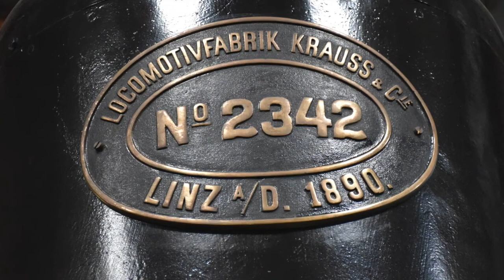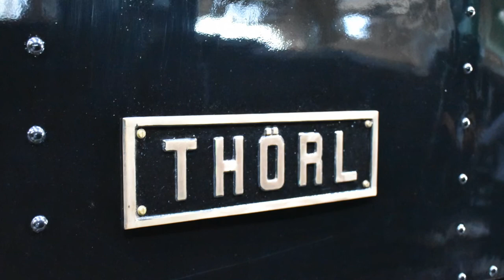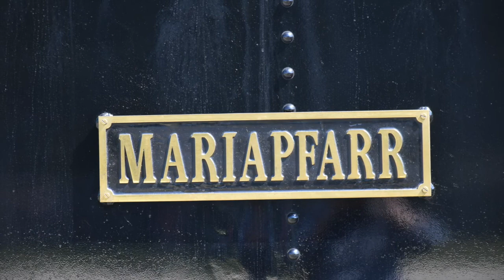Taurachbahn 3-4 Agosto 2018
Visita al Taurachbahn en Materndorf (Austria) los días 3 y 4 de Agosto de 2018